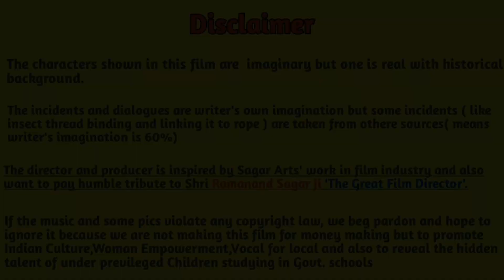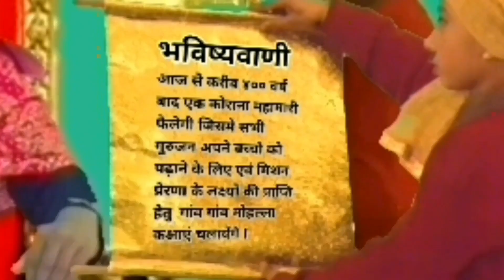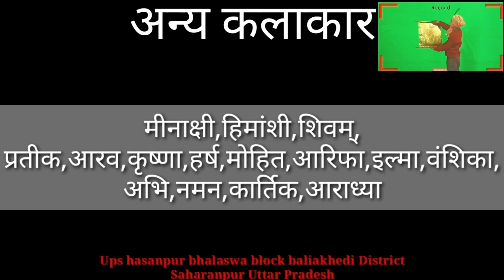🔥Short film - The Wisdom Of devi Amrita || बाल कहानी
उत्तर प्रदेश बेसिक शिक्षा विभाग के एक सरकारी स्कूल के बच्चो द्वारा वीएफएक्स और बेसिक एनीमेशन का प्रयोग कर स्कूल की लाइब्रेरी में बनाई गई शॉर्ट फिल्म नारी शक्ति थे अल्टीमेट सोल्यूशन आप सभी देखे और अपने सभी साथियों के साथ इसे शेयर करे ताकि सरकारी स्कूल के बच्चो का टैलेंट से सब परिचित हो और साथ ही मेरे द्वारा की गई मेहनत को सार्थकता मिले🙏🙏